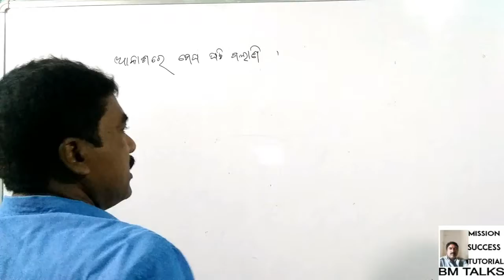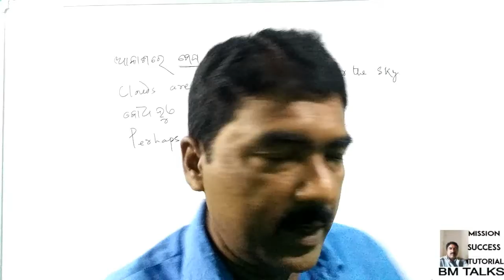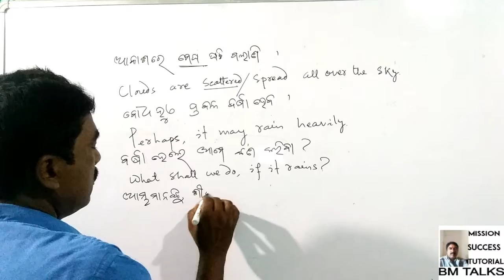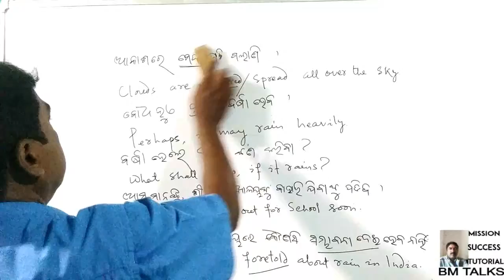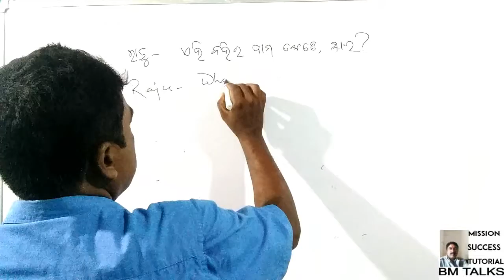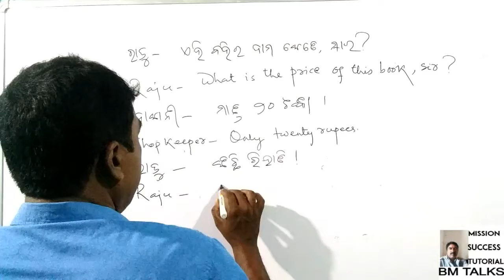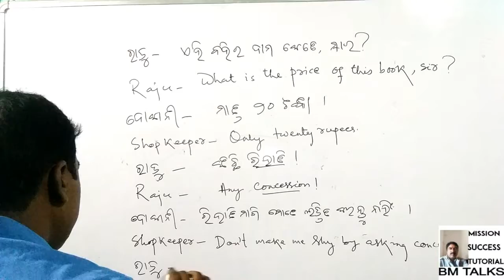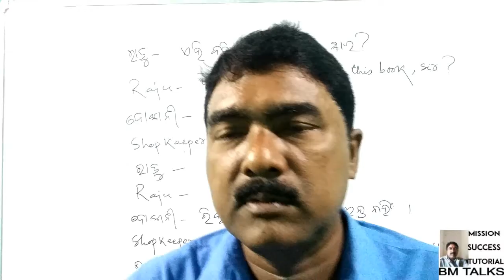MST ONLINE CLASS 4 TRANSLATION-9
Welcome to bm talks. Translation carries practical and application knowledge of a student. It requires skill in vocabulary stock, word arrangement on the basis of tense and grammatical norms. In HSC, Board examination there comes five sentences to translate from Odia to English which carries five marks. Hence, it is essential for examinees to have grip on such skill. Here is an attempt by "bm talks" to provide simplest and easiest way how to deal with such questions in exam. So viewers please watch my translation class videos to acquire such skills. Thank you and wish you a bright career.